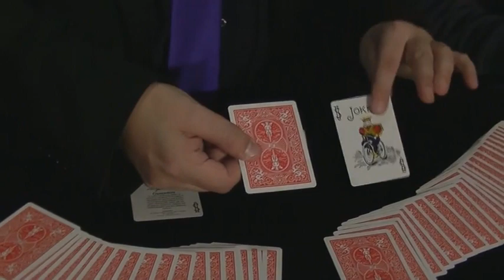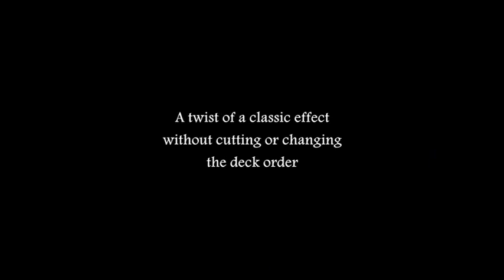SEARCHING JOOKERS, BY HENRY EVANS